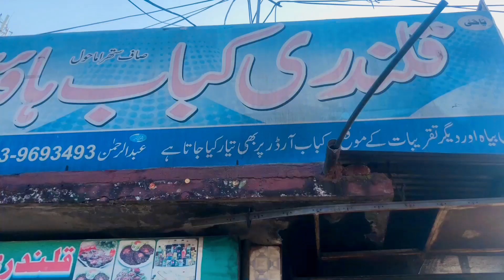My Village Vlog | Village Life In Pakistan 🇵🇰 | Abdul Nawaz Official